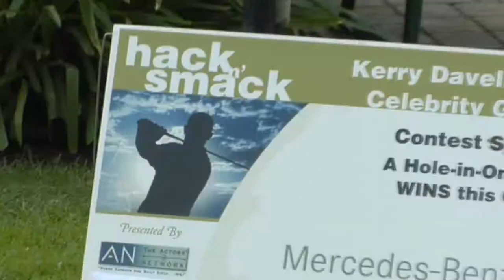MYBALLS at Hack N Smack Celebrity Golf Tournament For Melanoma Research and Awareness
MYBALL is a pro performance ball made from the same materials as the Nike 20IX but we charge a lot less and you finally get to ask your friends to PLAY A ROUND WITH MYBALLS. More and more well known names and faces are playing with MYBALLS. Can you spot your favorite star in this video? To learn more about the annual Hack N Smack Golf tournament